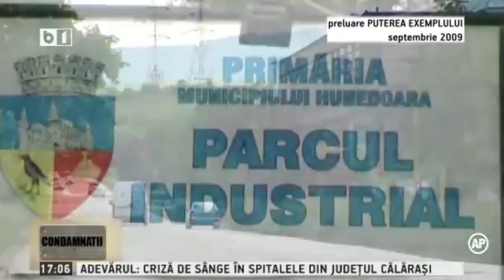Condamnatii - 4 octombrie 2014 - emisiune completa